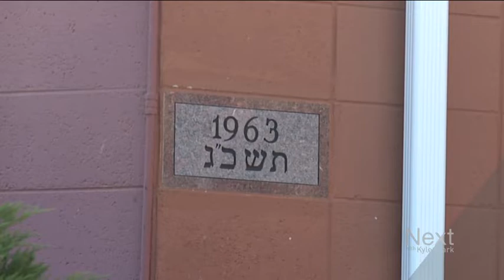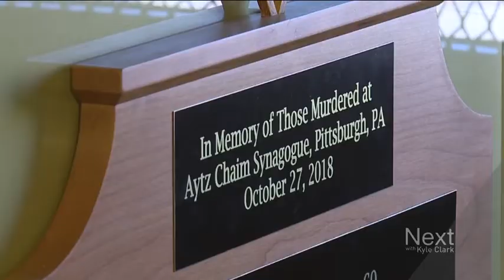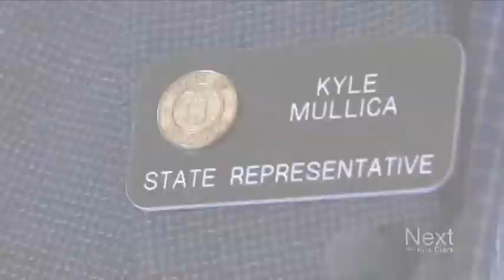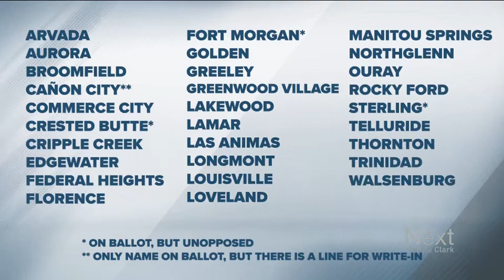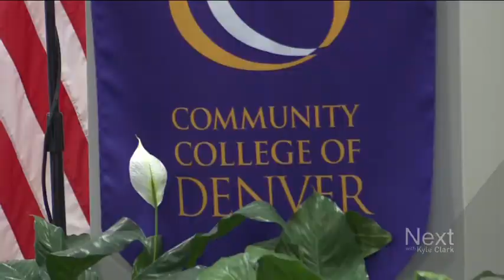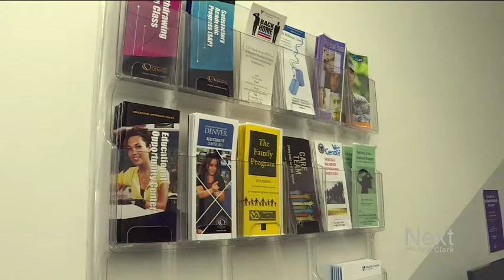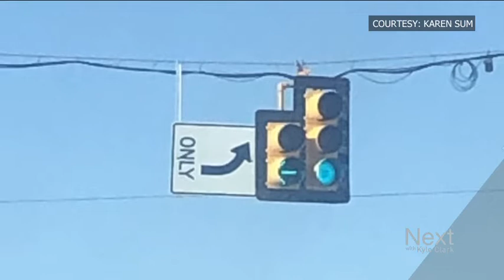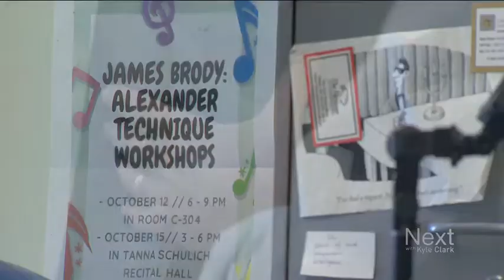FBI: Man wanted to blow up synagogue; Next with Kyle Clark full show (11/4/19)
A defiant synagogue stares hate in the face and doesn't blink.
There's more to the hate crime story out of Colorado that led the national newscasts. - Election Day is only a day away.